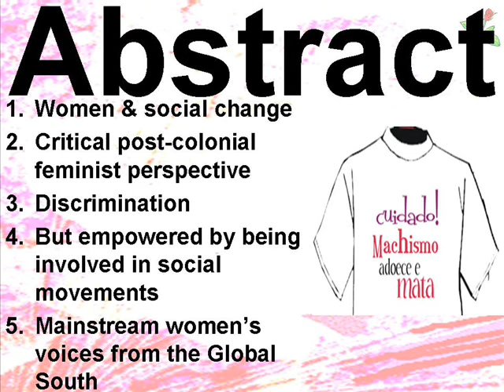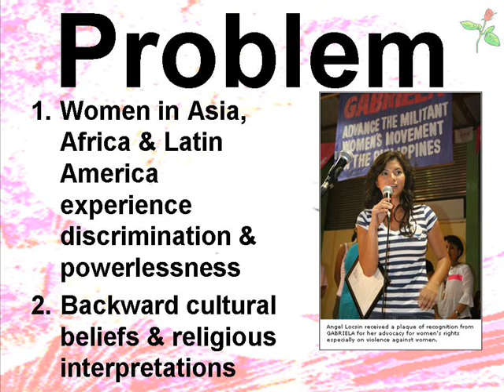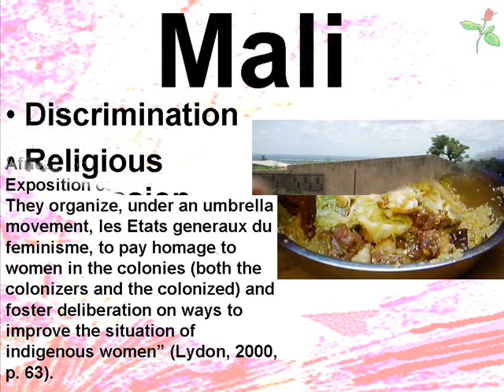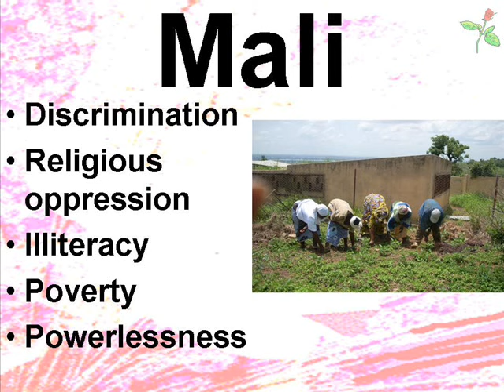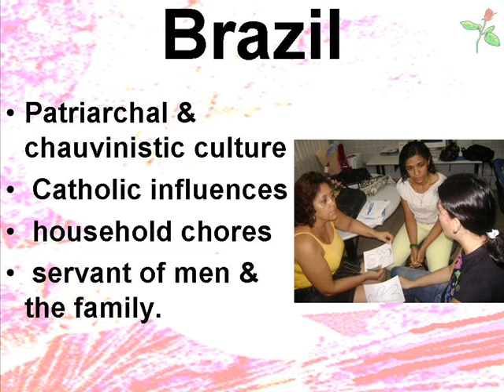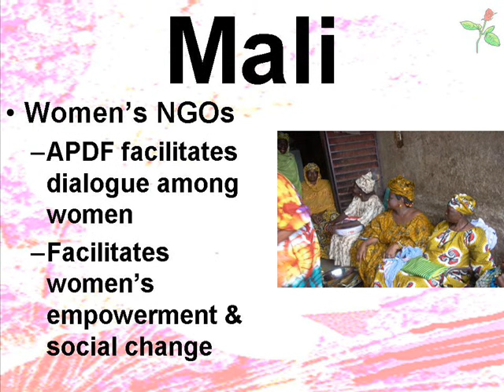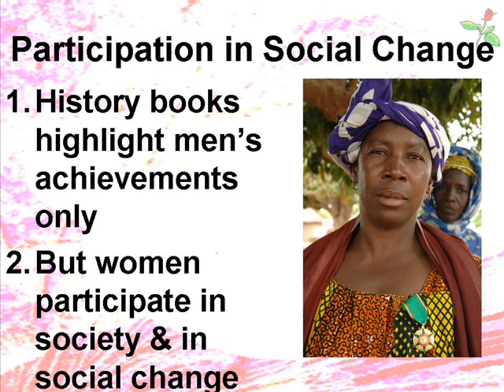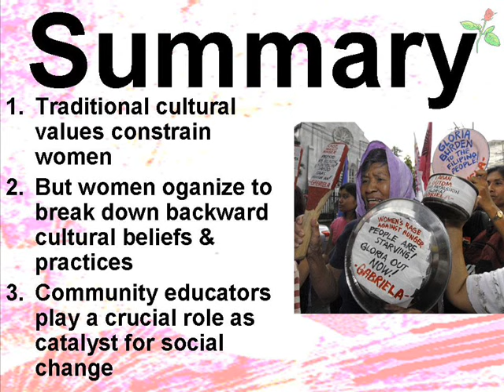Gender, Culture and Religion in Asia, Africa & Latin America, Rey Ty Maimouna Konate Flavia Carvalho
Gender, Culture and Religion in Asia, Africa & Latin America,
Rey Ty, Maimouna Konate, & Flavia Carvalho,
Philippines, Mali, & Brazil